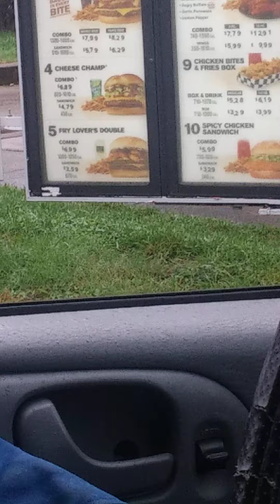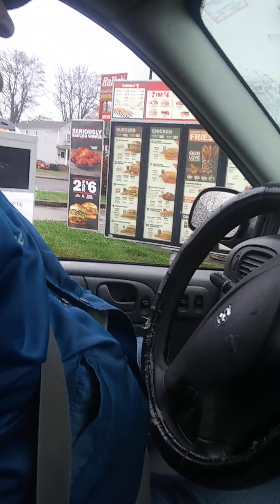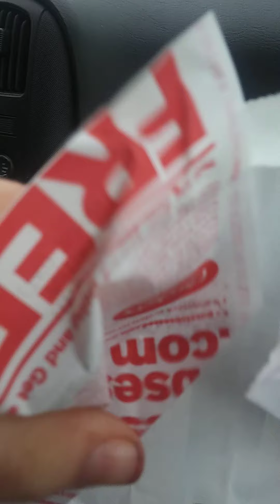Fry Lover Double From Rally's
I try a fry lover's double from Rally's/Checkers.